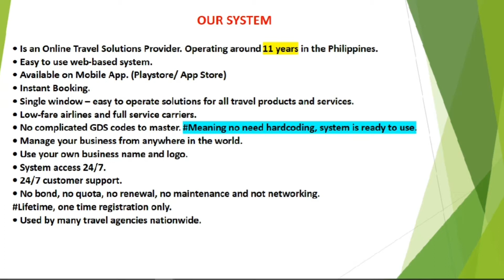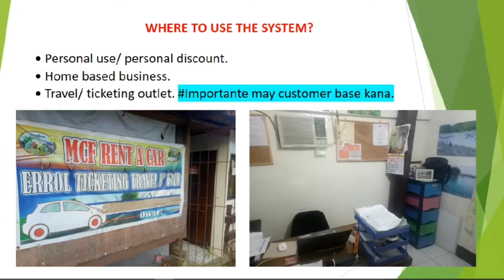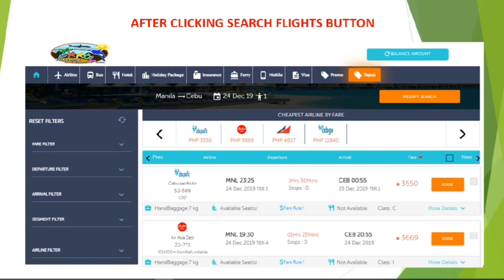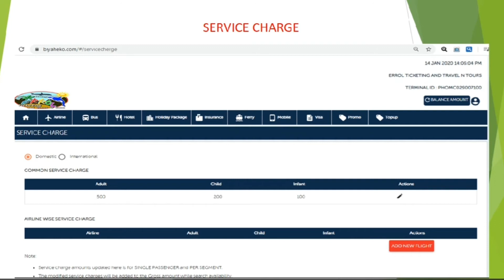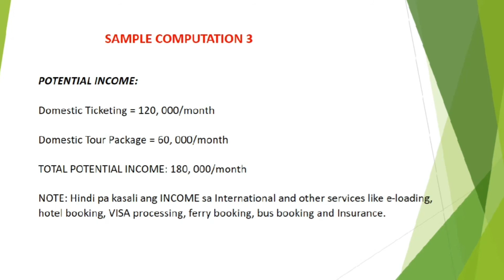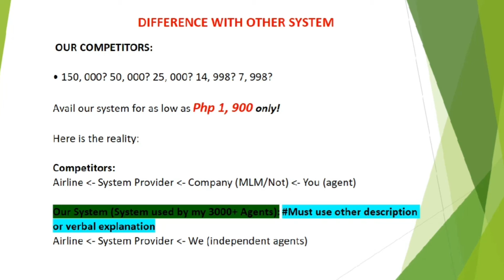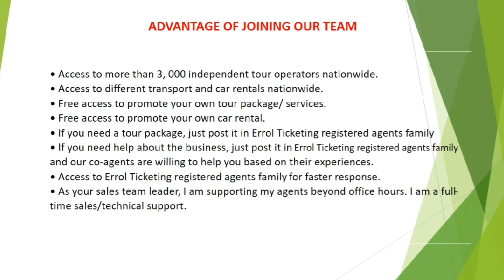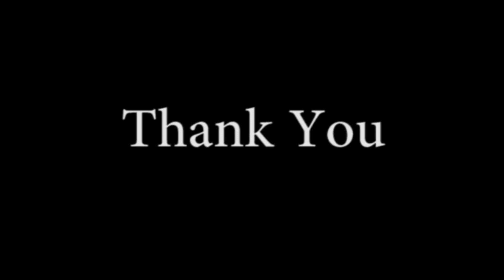CHEAPEST TICKETING BUSINESS ORIENTATION⎮WITH VERY SMALL CAPITAL⎮ERROL SANCHEZ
A HOME BASED TICKETING BUSINESS THAT REQUIRES SMALL CAPITAL AND EXPENSES.

IN THIS VIDEO I SHOWED HOW TO USE THE SYSTEM AND HOW TO AVAIL THE SYSTEM.

For those interested please PM me.